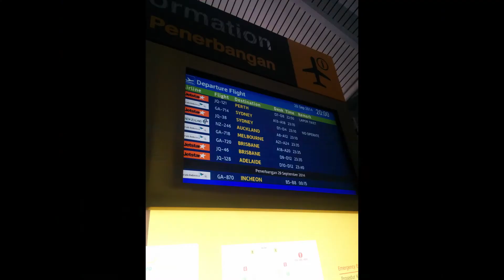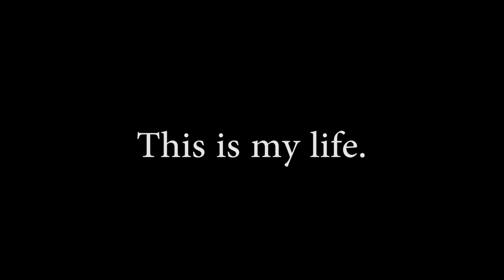anyway. this is my life.